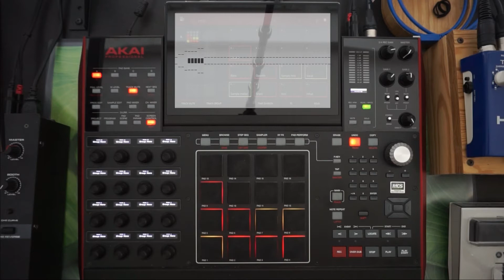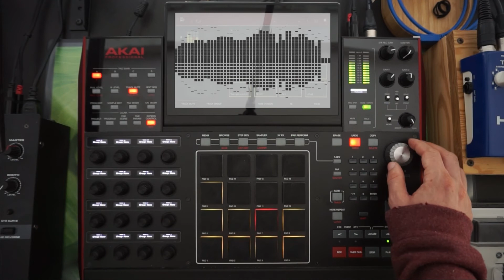Beat The MPC: Disorder (MPC X Hip-Hop beat)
Another sample based Hip-Hop beat made on the MPC X. This time a little more in your face, than usual. Hope you enjoy!